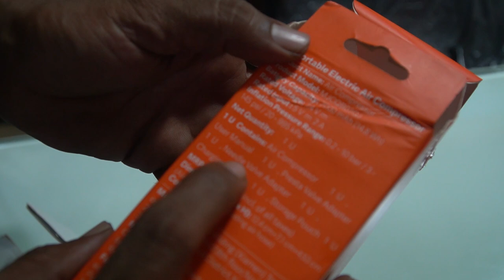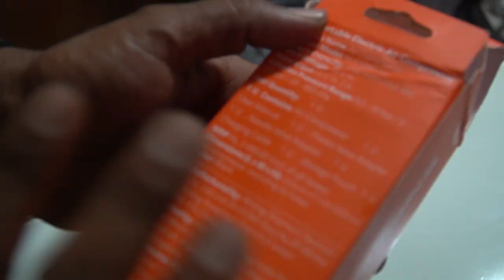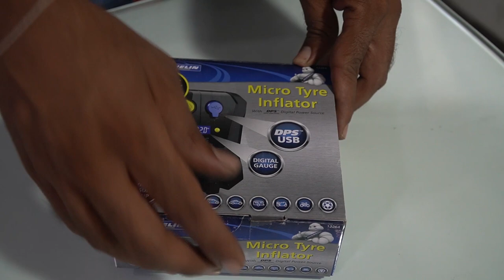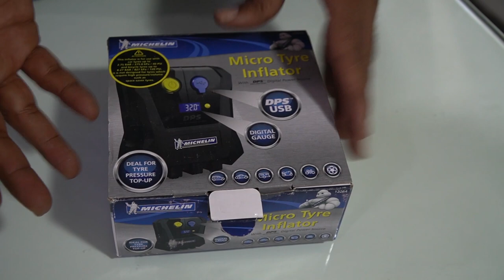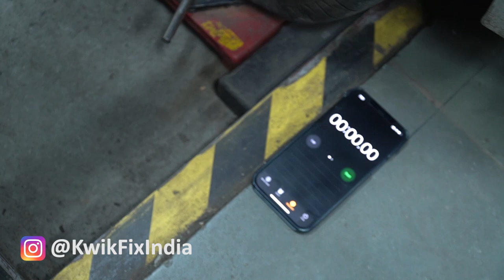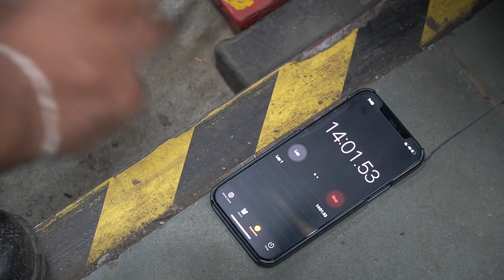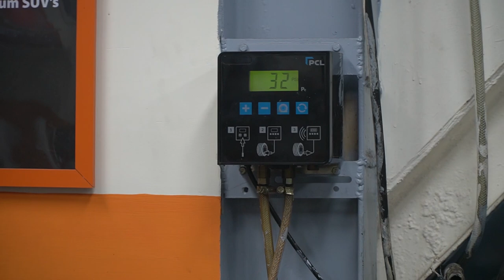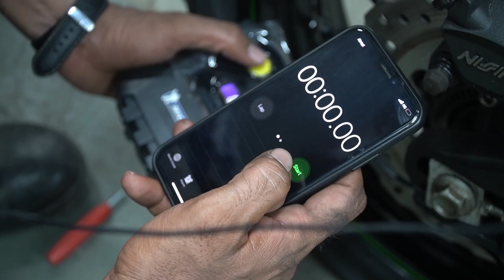Xiaomi Mi Portable Air Compressor Vs Michelin Micro Tyre Inflator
We have made a comparison video between Xiaomi Mi Portable Eletric Air Compressor and Michelin Micro Tyre Inflator .

As per my experiences both are excellent products and have unique features.

If you wish to buy any product you can use below link.

Socket to Battery Connection Clips Cigarette Lighter Adaptor